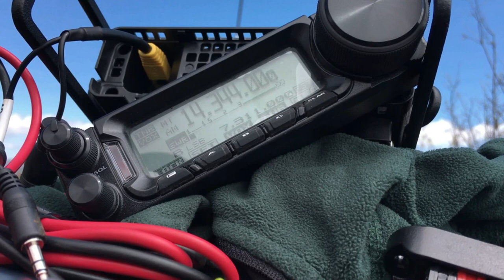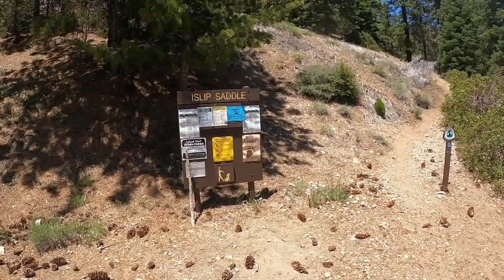A San Gabriels Triple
Follows the Ham Ninja, N1CLC, as he "activates" three different summits in the San Gabriel mountains.  This video has a sister blog at: